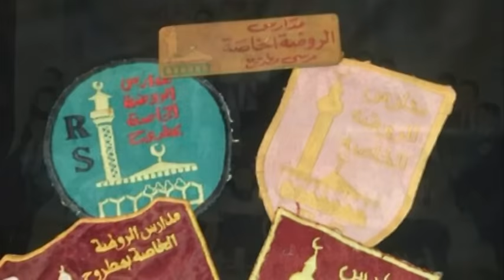El Rouda Graduates Reunion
by ahmed elfardy